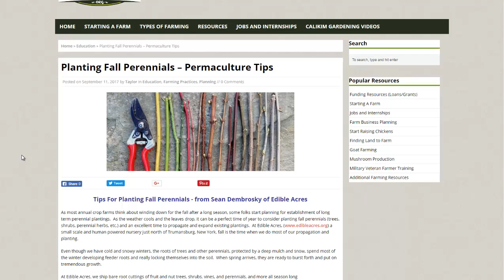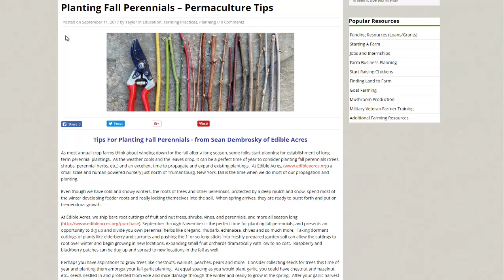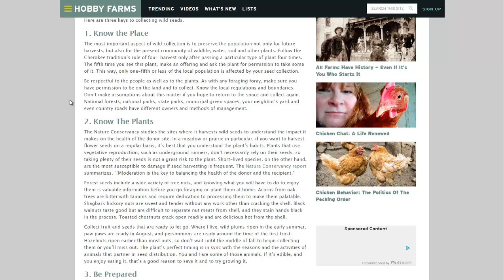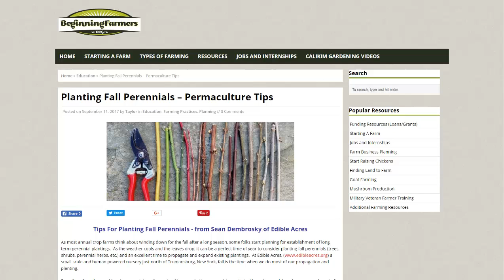Planting Permanent Crops In The Fall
The fall can be the end of the season for many farmers, but permaculture gardens and farms can greatly benefit from planting and propagating perennials in the fall.